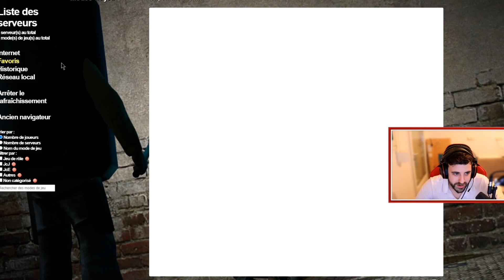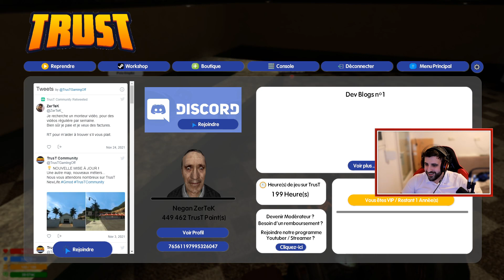On lui fait CROIRE qu'il a HACK mon serveur ! (C'était WTF !)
On est tombé sur un trolleur complétement perché qu'on s'est amusé à troll à notre tour.